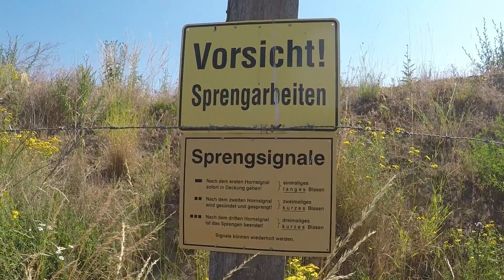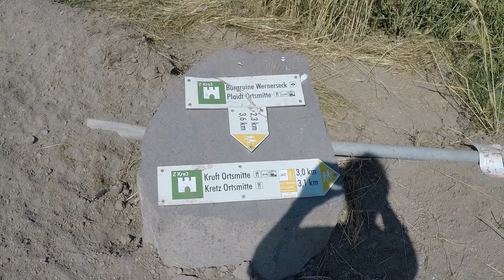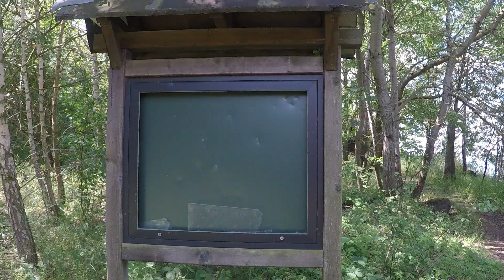Ein sonniger Sonntag in der Eifel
Ursprünglich wollte ich einen Traumpfad laufen.Aber es war einfach zuviel los.Da ist mir dieser Berg ins Auge gefallen.